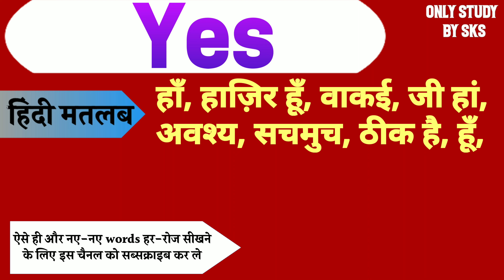Yes meaning in hindi | Yes ka matlab kya hota hai | Yes ka arth kya hota hai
Yours Queries:-

1: Yes meaning
2: Yes ka matlab kya hota hai
3: Yes ka arth kya hota hai
4: Yes ka hindi mein matlab
5: Yes ko hindi mein kya kahate hain
6: Yes means kya hota hai
7: Yes ka hindi kya hota hai
8: Meaning of Yes
9: What is the meaning of Yes